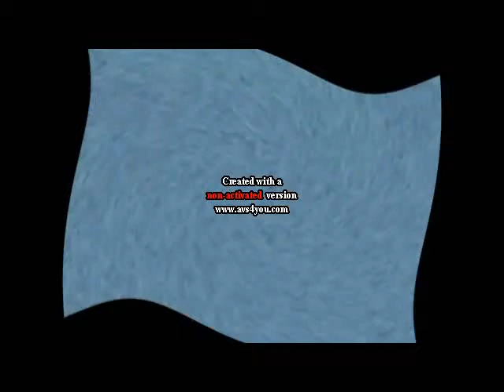Klasky Csupo Effects 33 Does Respond (Instructions in Description)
Instructions:

Apply Twirl and edit:

Degree: 2
Angle: -90

Hue: -50

Pitch adjust for Audacity:
-12
0

Effect by Jayden Galipo The Lazy Butterfly